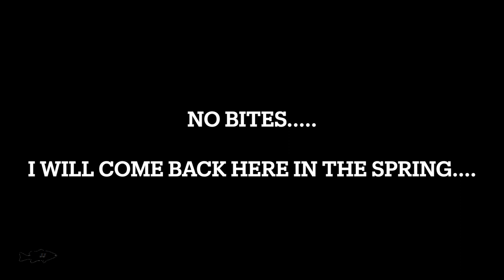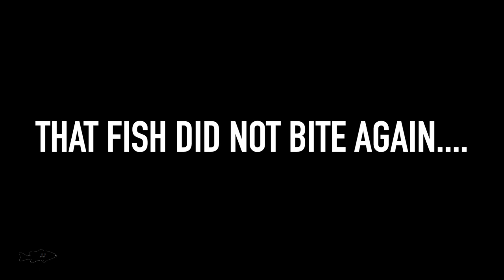Aggressive Yellow Perch (February 2024)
Hey guys!  February is a very tough month for Fishing.  The weather is always crazy in February – we had snowstorms then very cold temps then rain and then a couple warm days mixed in.

With the weather being this inconsistent it messes up the fish and they don’t bite a lot of the time – you really have to work for them and use the right bait or fish slower baits and sometimes you need to move around to a few different spots in order to find the hungry fish.

I checked out a new mountain stream that looked amazing for Trout.  I did not catch anything but I will be going back to this new spot in the Spring.  I also bounced around to one of my local ponds and local trout river – I lost a nice Rainbow Trout on a crankbait!

Lastly I went to the biggest Lake in the state and threw a few different baits – I ended up catching 8 Yellow Perch that were schooled up and were very aggressive – and I also lost a nice Bass on the ned rig!   It was nice finally getting some good action!

Overall it was a challenging past couple of weeks of Fishing but in the end I did catch some fish and lost a few more.  Spring will be here in less than a month and that means warmer weather will be here and much better Fishing as a lot of the species will be ready to spawn and start feeding.